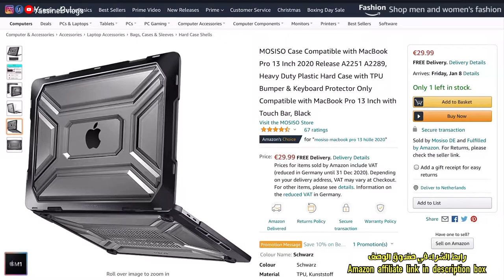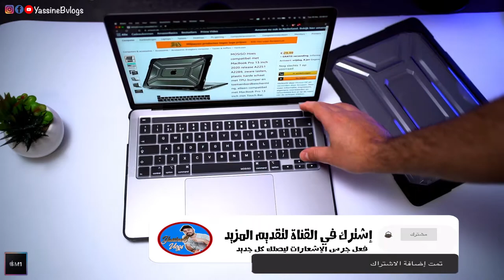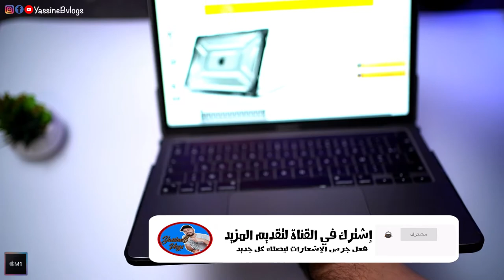Best bang for buck, Mosiso case for Apple MacBook Pro M1 | مراجعة واقي جميل و رخيص من أمازون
في هذا الفيديو سأقوم بمراجعة واقي جديد إشتريته من أمازون ، ثمن مناسب و يعطي جمالية للحاسوب الجديد ماك بوك برو بالمعالج الجديد.

In this video, I will review a new protector that I bought from Amazon, which is affordable and gives aesthetics to the new MacBook Pro with the new processor M1
You can get mosiso case by clicking on this link